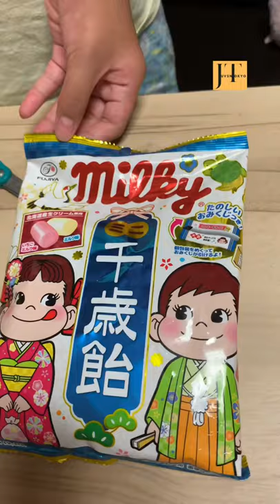Japanesecandy Pekochan! Lovely packaging